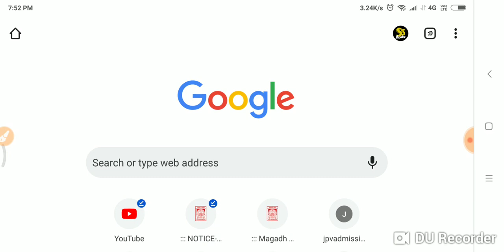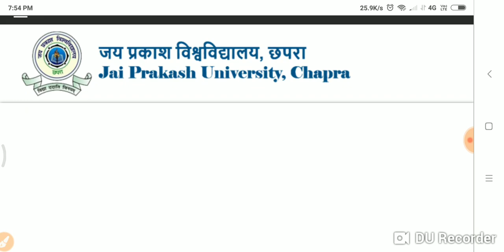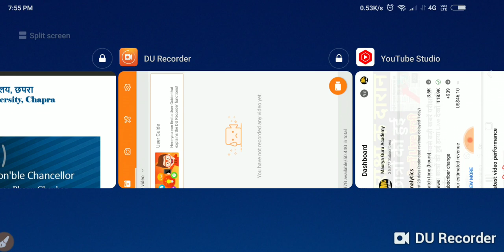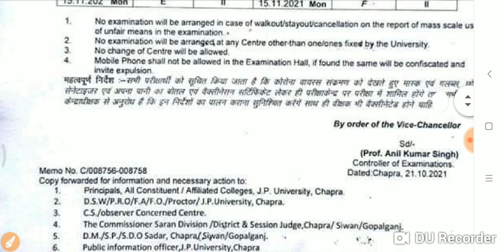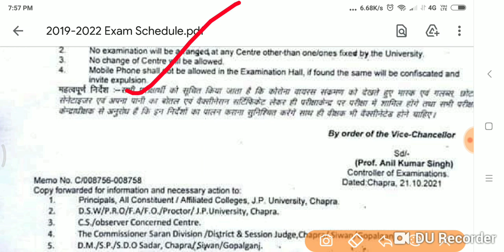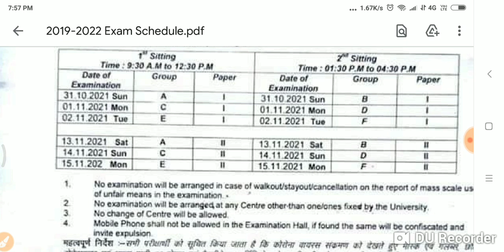JP University 2019 -22 Part -1 परीक्षा हुआँ रद्द New Notice जारी Live देखों सभी स्टूडेंट.../